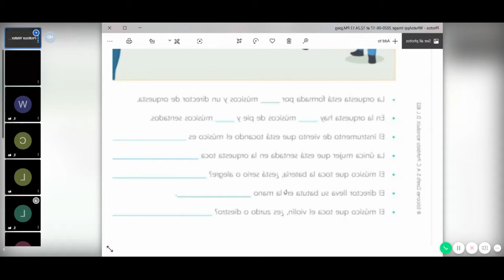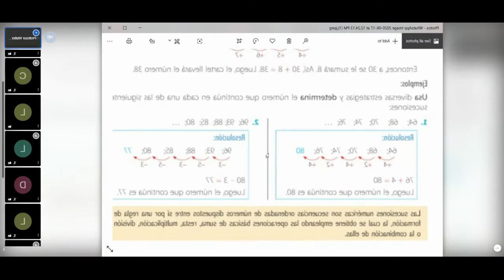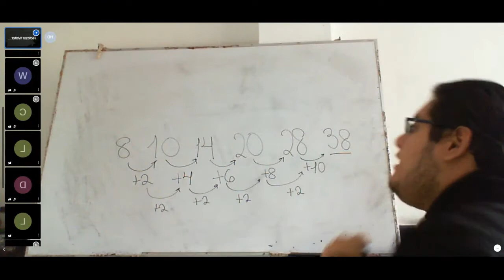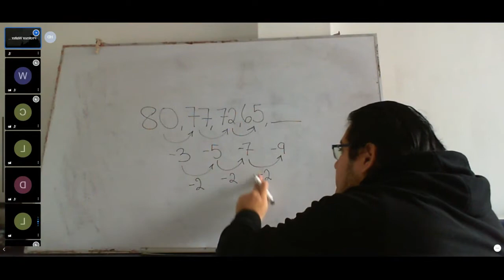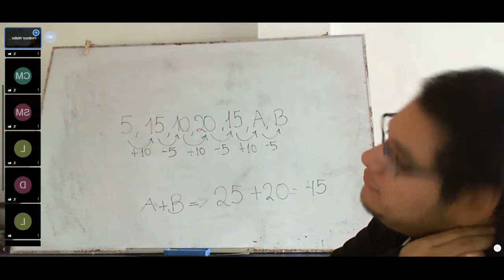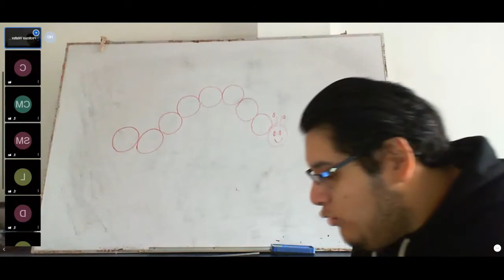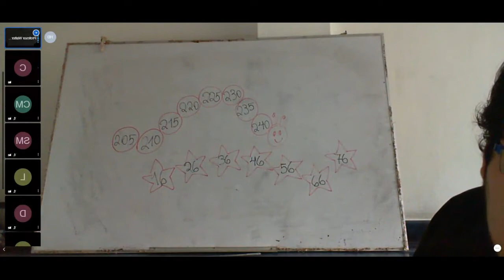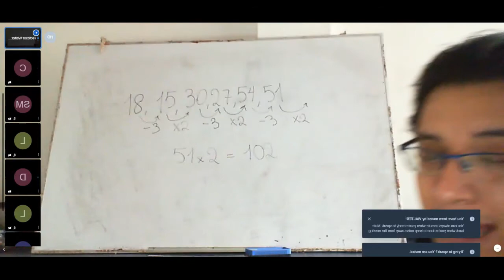RM 4TO GRADO - SUCESIONES NUMERICAS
Clase de RM dictada el día 17 de junio de 2020.